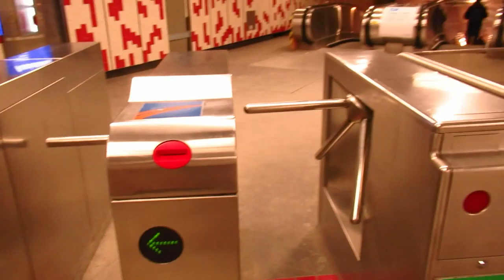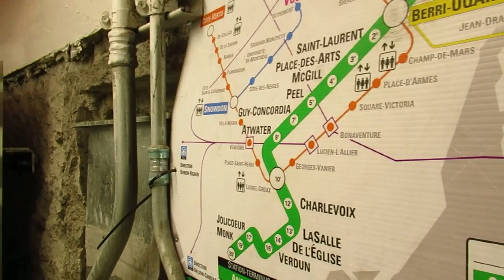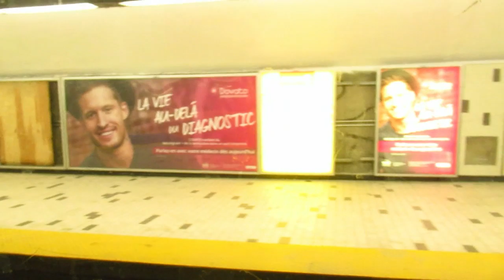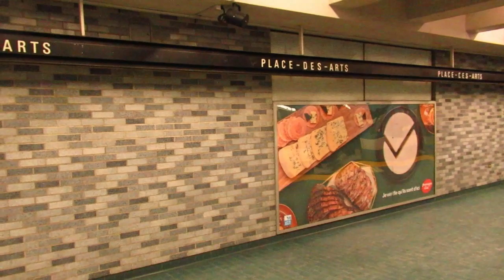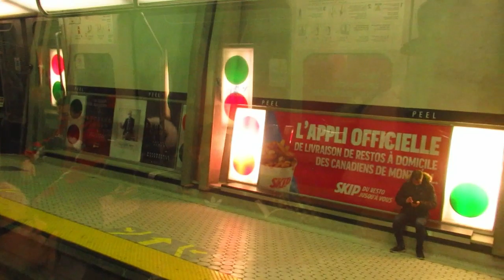MONTREAL STM METRO RIDE - BEAUDRY STATION TO GUY-CONCORDIA - 12-12-19